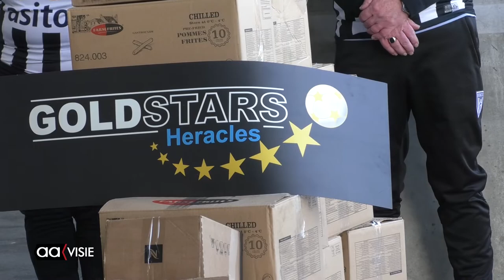Gold Stars op de bres voor Eethoek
De Walking Voetbal tak van Heracles Almelo, de Gold Stars, is een actie begonnen onder haar ruim zeventig leden om eten in te zamelen voor mensen die het wat minder hebben in de maatschappij. Allerhande eetbare zaken werden samengebracht waardoor de Eethoek verder kan.